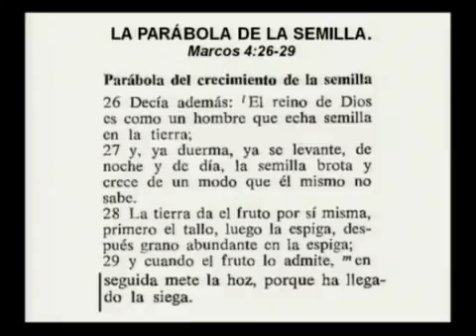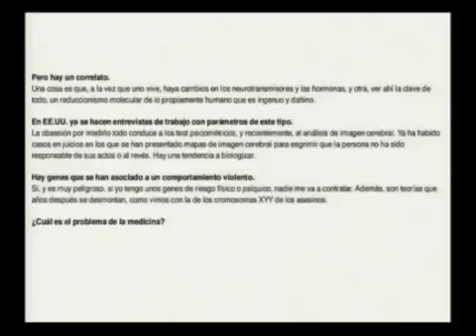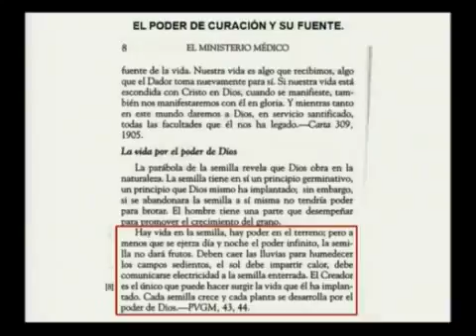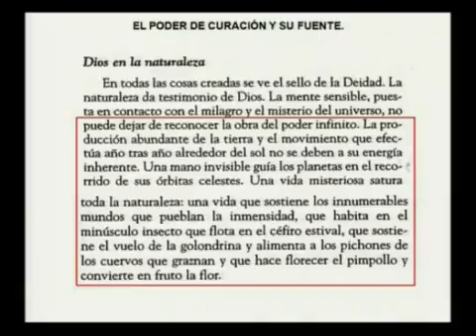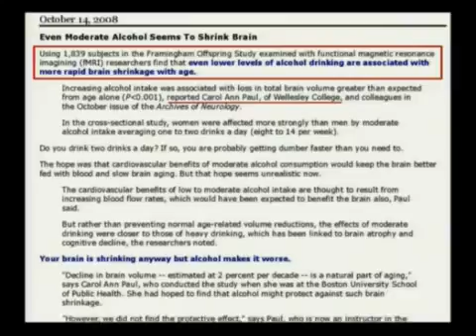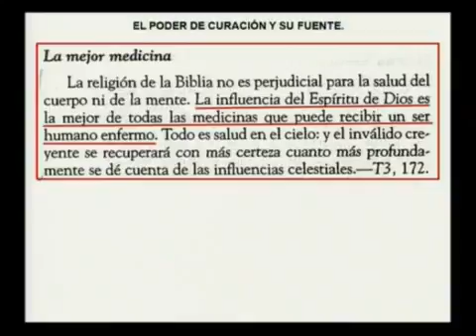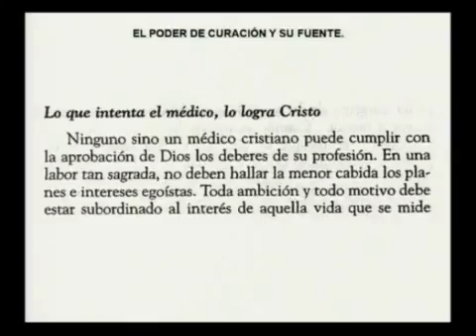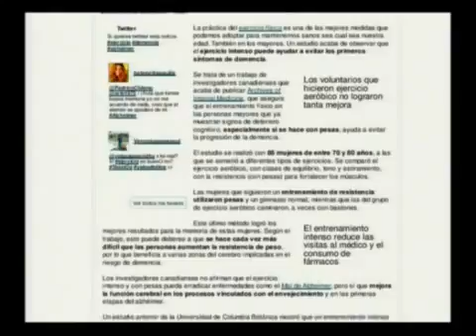MENS SAN(T)A IN CORPORE SAN(T)O - Parte 3ª - Poder Curativo y su Fuente